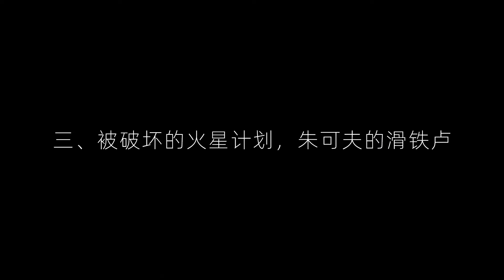勒熱夫戰役：莫德爾用支撐點戰術，把370萬蘇軍送進“絞肉機”